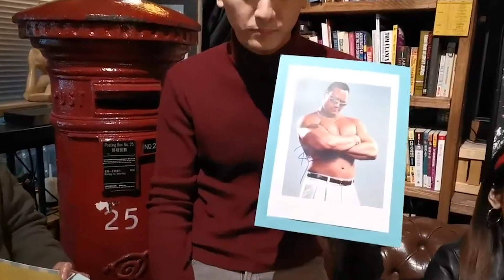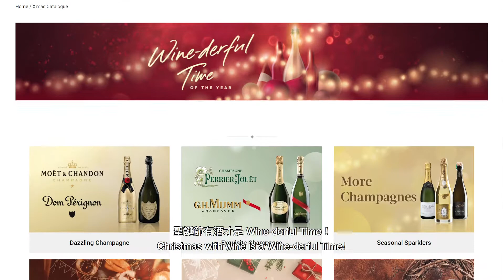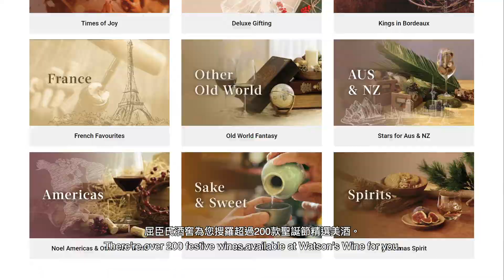【Watson's Wine 呈獻】聖誕節有美酒先係Wine-derful Time!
WineChristmas 聖誕節有美酒先係Wine-derful Time!

聖誕節一班朋友相聚，點樣先夠「Wine-derful」? 即去片！
How to have a “Wine-derful” time at X’mas? Check out from the video now!

🌟新客戶網上購物滿$500更可享$50折扣
New eStore customer enjoys $50 OFF upon purchase of $500
🌟買滿$1,600可享免費送貨服務
Free delivery upon purchase at $1600